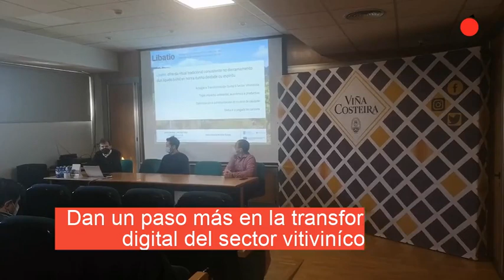Viña Costeira presenta el proyecto Libatio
La bodega ha presentado junto a tres pymes gallegas este proyecto, que consiste en el desarrollo de una plataforma web completa que permitirá la monitorización en tiempo real de la etapa de maduración del vino mediante sensores.